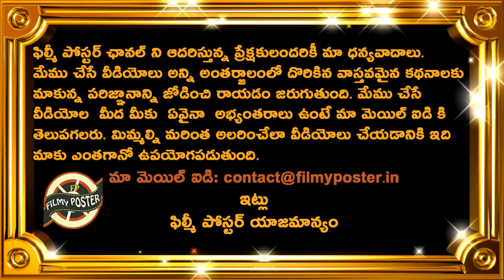Is GT & RR IPL 2022 Final Match Fixed?|GT vs RR IPL 2022 Final|IPL 2022 Latest Updates|Filmy Poster